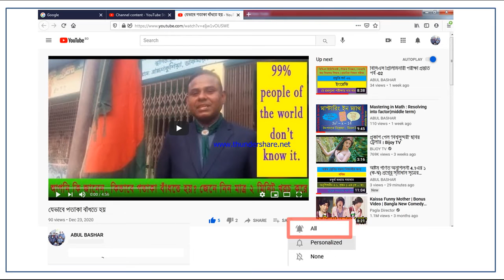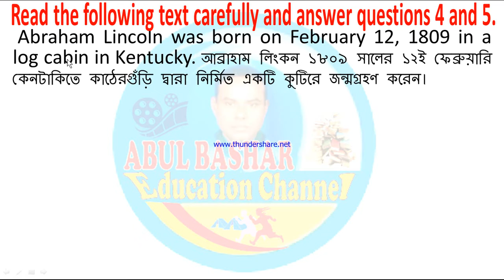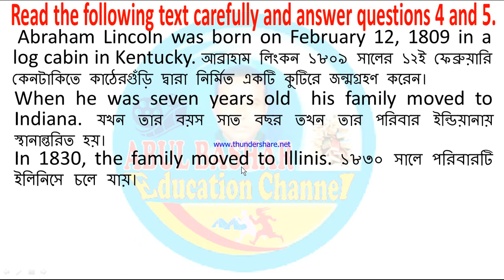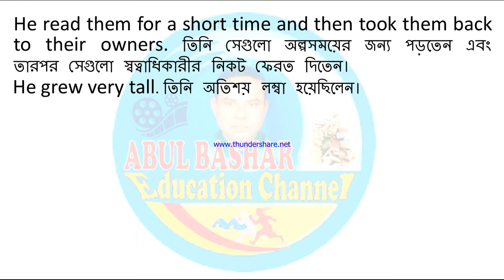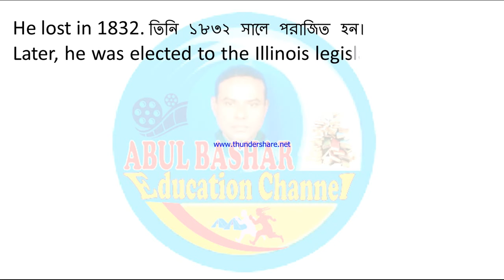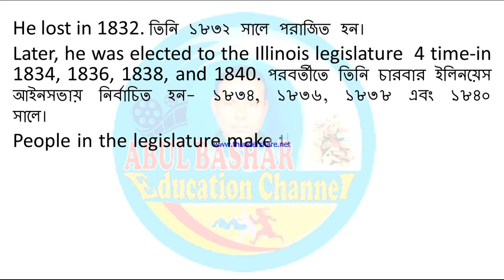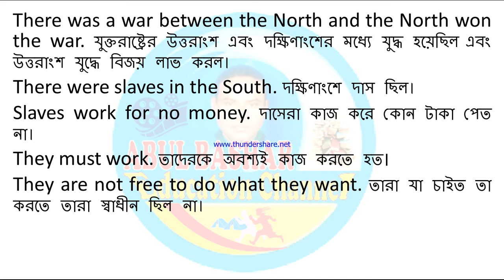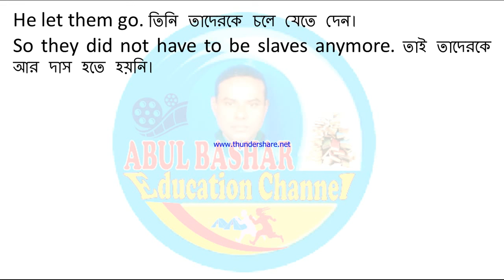Class 8 English 1st paper Unseen comprehension : Abraham Lincoln Q 4 and 5 part 1